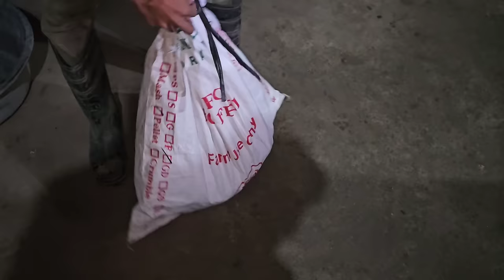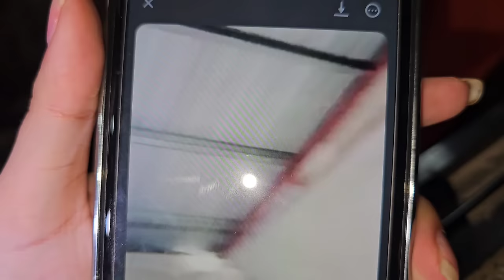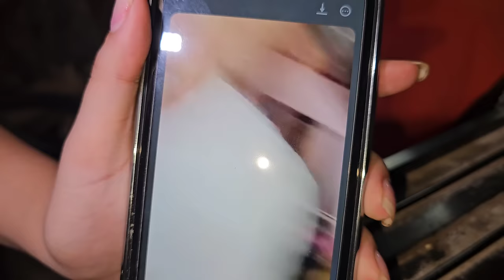ISANG SAKONG SAWA AT MABAGSIK NA COBRA MUNTIK NA MAKA DISGRASYA